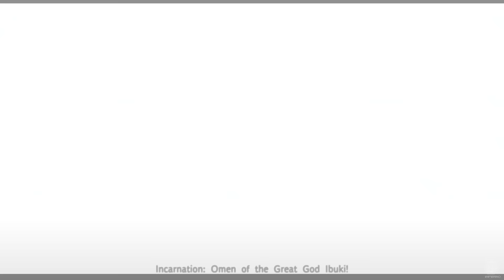Fate/Samurai Remnant - All Noble Phantasms